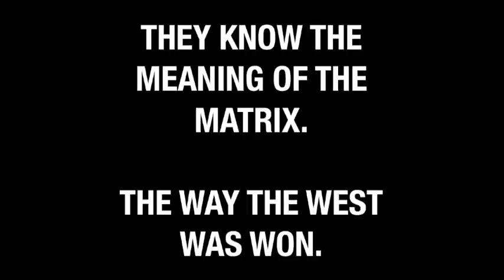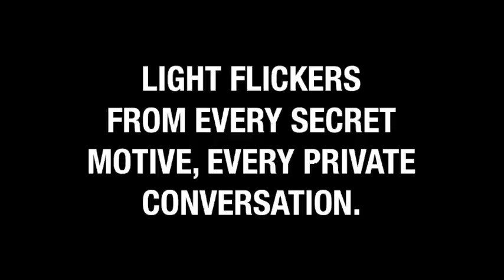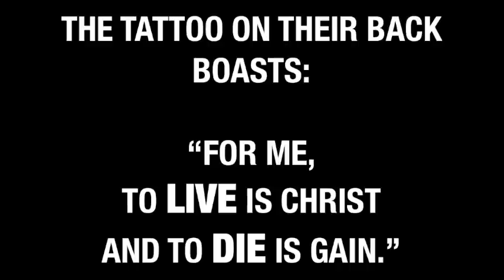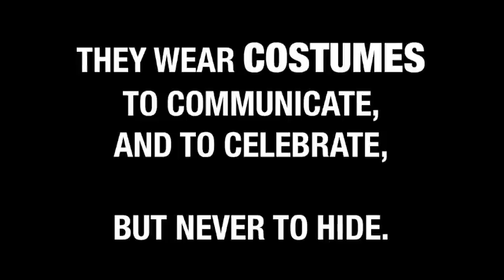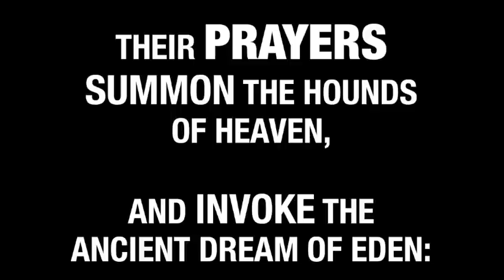"The Vision" by Pete Greig (24-7 Prayer)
Video by THE BROOKSES

Dedicated to The Eighth Period Underground
   - Sierra Pines Church, Oakhurst, CA

{THIS IS THE SOUND OF THE UNDERGROUND.}

Poem by Pete Greig (24-7 Prayer)

"What is the Vision...?"

The vision is JESUS -- obsessively, dangerously, undeniably Jesus.

The vision is an army of young people.

You see bones? I see an army. And they are FREE from materialism.

They laugh at 9-5 little prisons. They could eat caviar on Monday and crusts on Tuesday. They wouldn't even notice. They know the meaning of the Matrix, the way the west was won. They are mobile like the wind, they belong to the nations. They need no passport.. People write their addresses in pencil and wonder at their strange existence. They are free yet they are slaves of the hurting and dirty and dying. What is the vision ? The vision is holiness that hurts the eyes. It makes children laugh and adults angry. It gave up the game of minimum integrity long ago to reach for the stars. It scorns the good and strains for the best. It is dangerously pure.

Light flickers from every secret motive, every private conversation. It loves people away from their suicide leaps, their Satan games. This is an army that will lay down its life for the cause. A million times a day its soldiers
choose to lose that they might one day win the great 'Well done' of faithful sons and daughters.

Such heroes are as radical on Monday morning as Sunday night. They don't need fame from names. Instead they grin quietly upwards and hear the crowds chanting again and again: "COME ON!"

And this is the sound of the underground
The whisper of history in the making
Foundations shaking
Revolutionaries dreaming once again
Mystery is scheming in whispers
Conspiracy is breathing...

And the army is discipl(in)ed.
Young people who beat their bodies into submission.

Every soldier would take a bullet for his comrade at arms. The tattoo on their back boasts "for me to live is Christ and to die is gain".

Sacrifice fuels the fire of victory in their upward eyes. Winners. Martyrs. Who can stop them? Can hormones hold them back? Can failure succeed? Can fear scare them or death kill them?

And the generation prays
like a dying man with groans beyond talking, with warrior cries, sulphuric tears and with great barrow loads of laughter! Waiting. Watching: 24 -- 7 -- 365.

Whatever it takes they will give: Breaking the rules. Shaking mediocrity from its cosy little hide. Laying down their rights and their precious little wrongs, laughing at labels, fasting essentials. The advertisers cannot mould them. Hollywood cannot hold them. Peer-pressure is powerless to shake their resolve at late night parties before the cockerel cries.

They are incredibly cool, dangerously attractive
inside.

On the outside? They hardly care. They wear clothes like costumes to communicate and celebrate but never to hide. Would they surrender their image or their popularity? They would lay down their very lives - swap seats with the man on death row - guilty as hell. A throne for an electric chair.

With blood and sweat and many tears, with sleepless nights and fruitless days,
they pray as if it all depends on God and live as if it all depends on them.

Their DNA chooses JESUS. (He breathes out, they breathe in.) Their subconscious sings. They had a blood transfusion with Jesus. Their words make demons scream in shopping centres. Don't you hear them coming? Herald the weirdo's! Summon the losers and the freaks. Here come the frightened and forgotten with fire in their eyes. They walk tall and trees applaud, skyscrapers bow, mountains are dwarfed by these children of another dimension. Their prayers summon the hounds of heaven and invoke the ancient dream of Eden.

And this vision will be. It will come to pass; it will come easily; it will come soon. How do I know? Because this is the longing of creation itself, the groaning of the Spirit, the very dream of God. My tomorrow is his today. My distant hope is his 3D. And my feeble, whispered, faithless prayer invokes a thunderous, resounding, bone-shaking great 'Amen!' from countless angels, from hero's of the faith, from Christ himself. And he is the original dreamer, the ultimate winner.

Guaranteed.